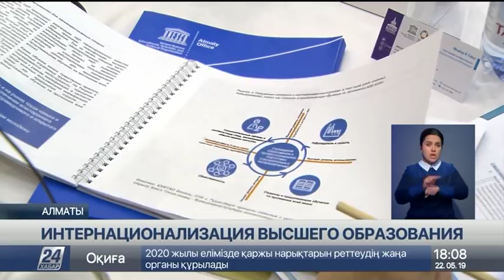Выпуск новостей 18:00 от 22.05.2019